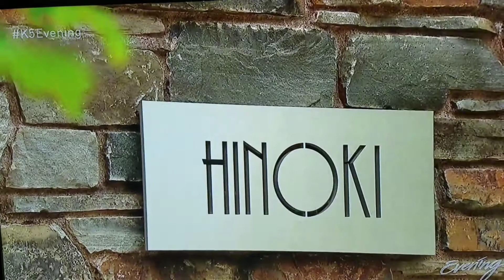June 26, 2017